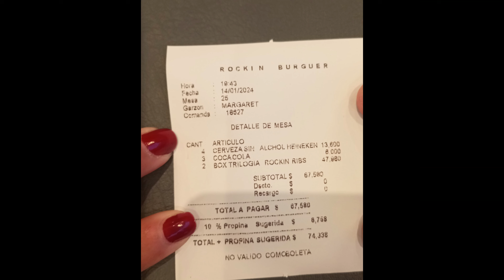Partiu Oceano Pacífico, rumo a Antofagasta.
Viagem que fizemos em janeiro de 2024 para o Deserto do Atacama, passando por San Pedro de Atacama, Mão do Deserto, Costa do Oceano Pacífico e Caracoles. Esse é o dia 09, saindo de San Pedro de Atacama rumo a Antofagasta no Chile.

00:00 Introdução
00:56 Vídeo
22:21 Créditos
Motocicleta: Triumph Tiger 800 ABS, ano 2015.
Motociclista: Maurício
Co-motociclista: Lena
Câmera de Ação: SJCAM SJ8 Pro.